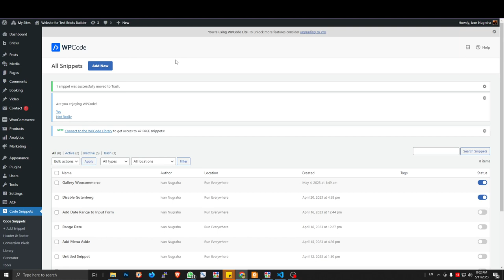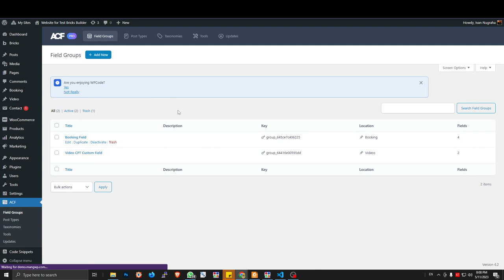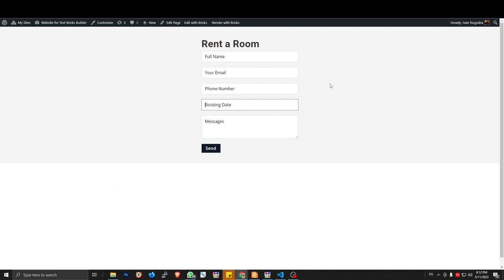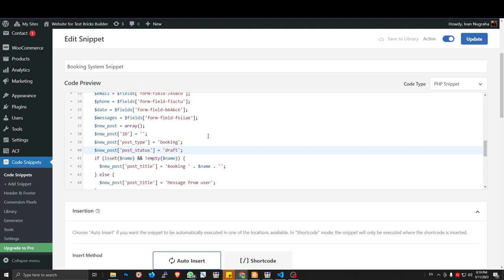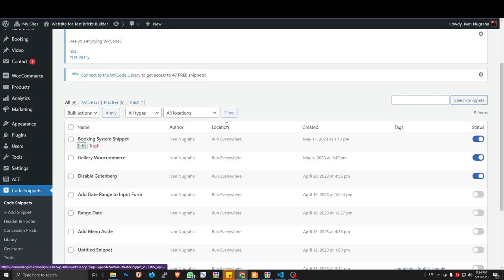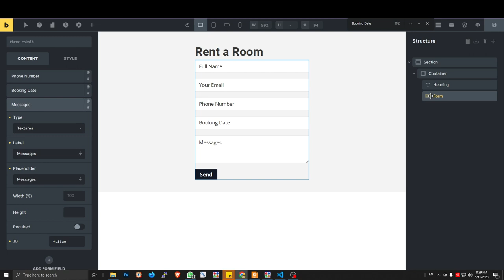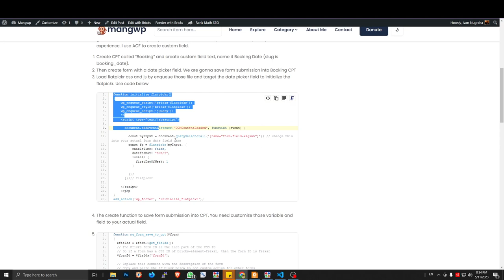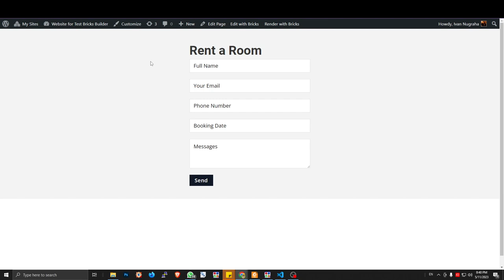Simple Book Form with Disable Date Function - Bricks Builder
Some Tips:
1.Turn off Publicly Queryable for post type to the post cant be viewed on frontend
2. Use min-date option to today to set minimum date so user cant choose date before today.